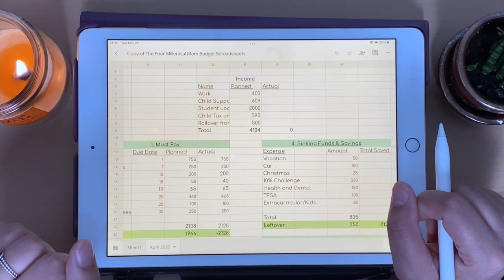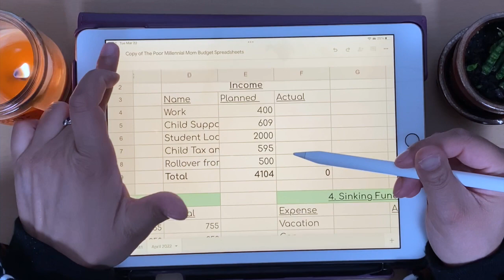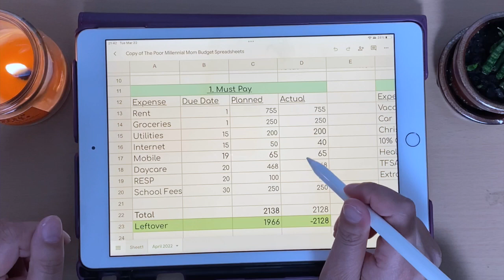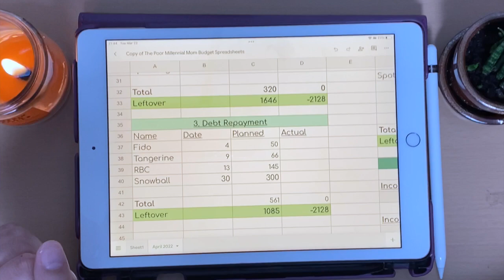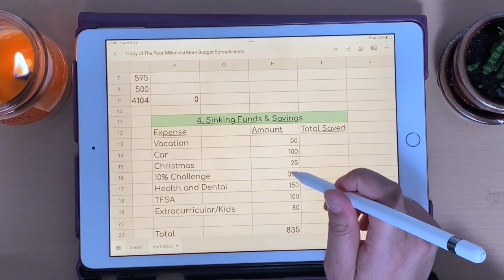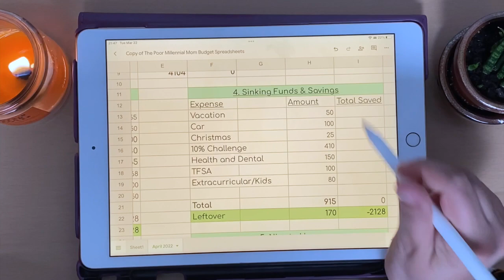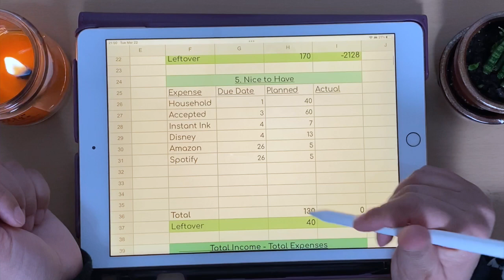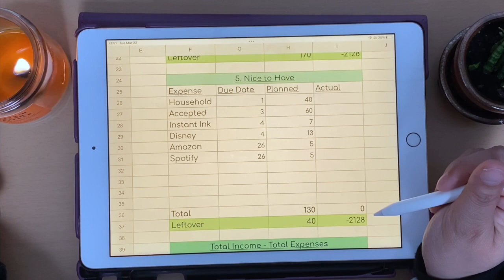April 2022 Monthly Budget & Money Plan | Real Numbers + Digital Budget | Low Income & Single Mom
Let's go through my April 2022 Budget. There's a few interesting things here, including my last semester of school, changes to sinking funds and a short chat about why it's okay to have things you like in your budget even when you're on a debt free journey.

Welcome to the Poor Millennial Mom - a place for cash stuffing, budgeting, and debt repayment. Join me on a journey to pay back $86,000 in consumer and credit card debt, while juggling school, two kids, and life in the cold white north of Canada.

Gear and Such:
Vertical Textured Palette Organizer
Ring Light with Phone Holder
Black binder with stars
Pink Binder